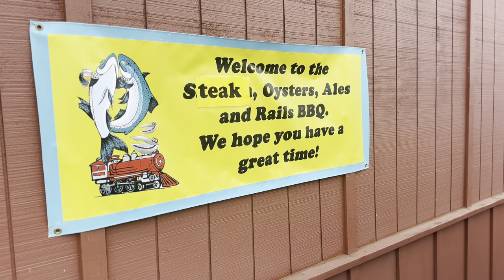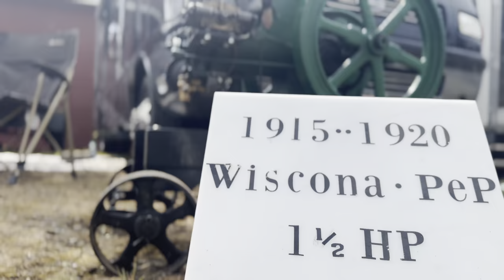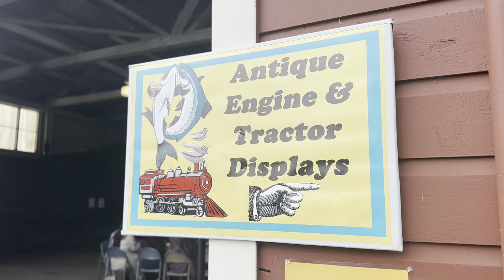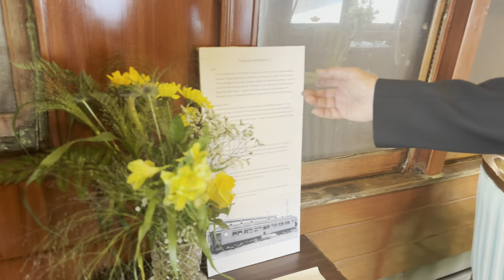Steaks, Oysters, Ales & Rails…SOAR 2024! North Coast at Its Finest! Timber Heritage Association!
SOAR 2024 Celebration of Starks, Oysters, Ales & Rails! The Timber Heritage Association & the people of the North Coast throw a great party!

The Redwood Dixie Gators!